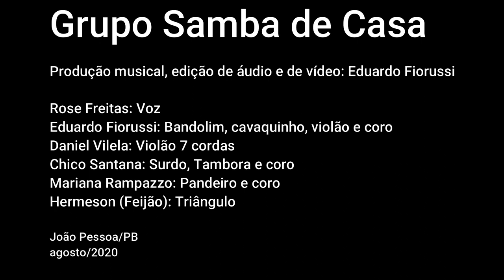Grupo Samba de Casa - Tum tum tum (Ari Monteiro e Cristovão de Alencar)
Nesse vídeo o Grupo Samba de Casa interpreta uma música que ficou famosa na voz de Jackson do Pandeiro, Tum tum tum, composição de Ari Monteiro e Cristovão de Alencar.

O Grupo Samba de Casa é de João Pessoa - PB

Rose Freitas - voz
Eduardo Fiorussi - cavaquinho, violão, bandolim e coro
Daniel Vilela - violão 7 cordas
Chico Santana - surdo, tambora e coro
Mariana Rampazzo - pandeiro e coro
Hermeson (Feijão) - triângulo e coro

Produção musical, edição de áudio e de vídeo - Eduardo Fiorussi